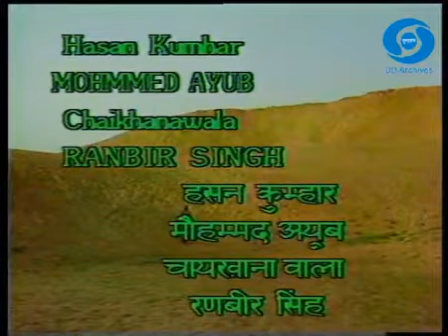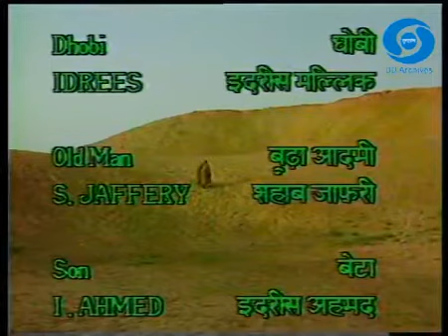MULLAH NASRUDDIN EPI 13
Mullah Nasruddin (also spelled Mulla Nasiruddin) was a television programme on Doordarshan, which aired in 1990. The titular role was played by Raghubir Yadav, who pops up in all sorts of places with his faithful donkey Fidhu.

The episodes were based on stories of Nasreddin (Dastan-e-Nasruddin were credited in this show), a 13th-century wise man, whose wisdom can be found in folk tales from Turkey to China. The show was directed by Amal Allana, with music by Louis Banks and script by S.M. Mehdi.

Cast
Raghubir Yadav as Mullah Nasruddin
Zohra Sehgal
Manohar Singh
Saurabh Shukla as a spy
Vijay Kashyap